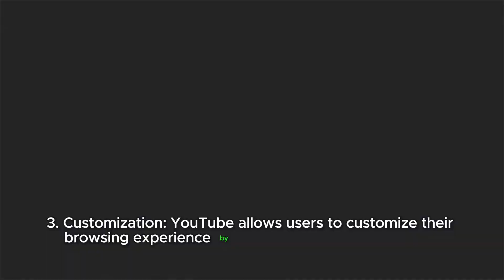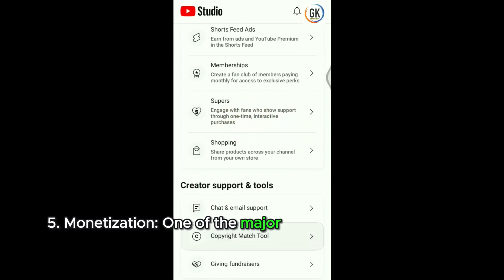Top 5 YouTube features to use to boost engagement⚡ DEC 2024//Best Features of YouTube Must Know😶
Top 5 New Features of YouTube That You Did NOT Know ⚡ DEC 2024//Best Features of YouTube  Must Know😶
Learn Top 5+ Youtube Settings you need to know to grow your Youtube Channel Fast! Or How to Grow New YouTube Channel with Correct Youtube Settings in 2022?

Queries Solved
▪ viral youtube settings
Hello Doston Hum Sabhi YouTube Par Apna Kaafi Time Spend Karte Hain Aur Isi Experiance Ko Aur Bhi Accha Karne Ke Liye YouTube Lekar Aaya Hain Kuch Kamaal Ke Naye Feature